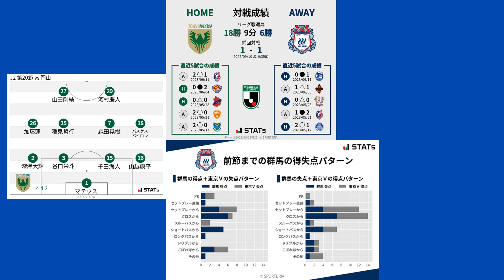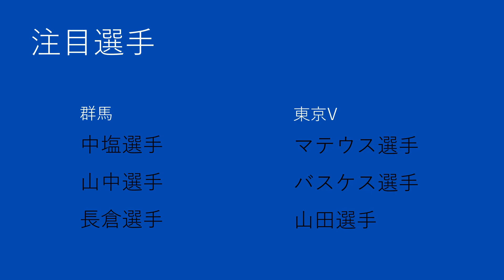VS東京ヴェルディ戦のプレビューっぽいやつ【ザスパクサツ群馬】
一カ月勝ててないんやね。

緩くザスパクサツ群馬を応援してるもの。活舌悪いメガネ。
普段はゲーム配信もやりつつの社会人。よかったら遊びにきてね。
知識はまあまああるほうだと思ってますが、ザスパの応援歴はまだ４、５年目なのでそこは温かい目でお願いします。ザスパでもサッカーでも間違ってることあったら遠慮なく指摘またはご意見お願いします。

Twitterのフォローは推奨しませんが気になった方はぜひ。サポの方などわかれば返します。